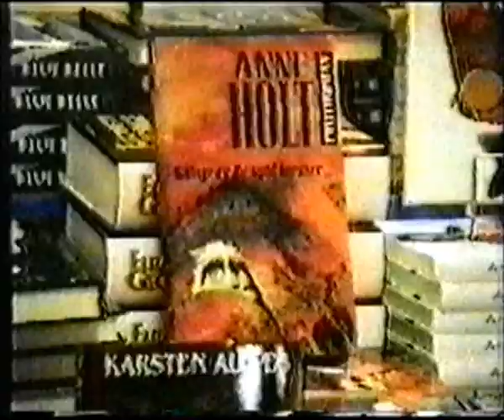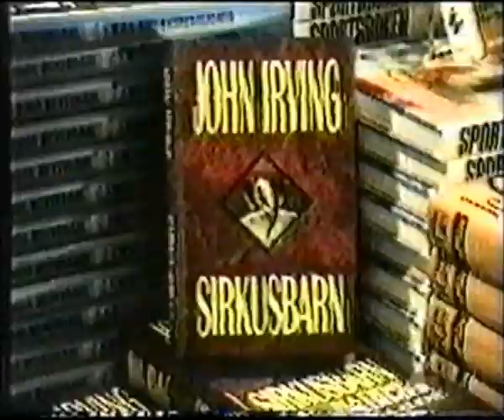Sean Theiss spiller klassisk gitar på ÆTV desember 1994